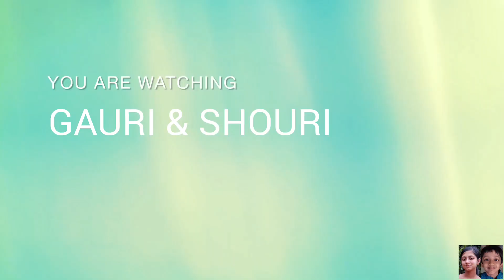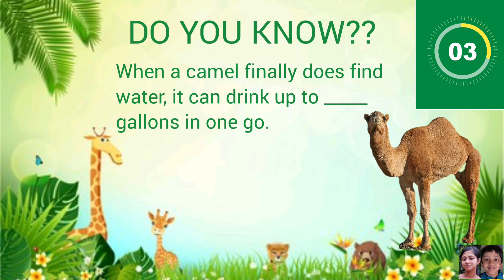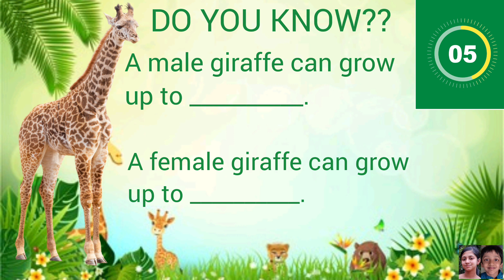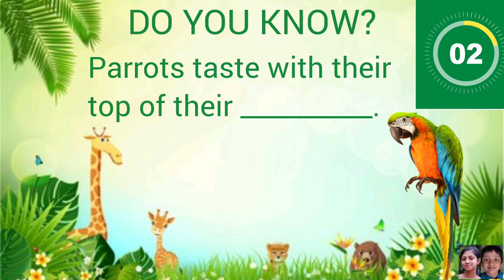STRANGE ANIMALS | Funny Facts about ANIMALS | Birds | Insects | Gauri & Shouri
Animals also help in so many ways; horses, dogs, cats, cows, bulls, buffaloes, etc. do so many jobs for them. Animals are lonely people's wonderful companions; they don't let him feel depressed.

Today, We brought a really special Video which is about Animals. Watch till the end.

Infotainment and Educational Channel by Anisha Gauri and Amit Kumar Shouri.

Script, Editing & Voiceover by - Amit Kumar Shouri.